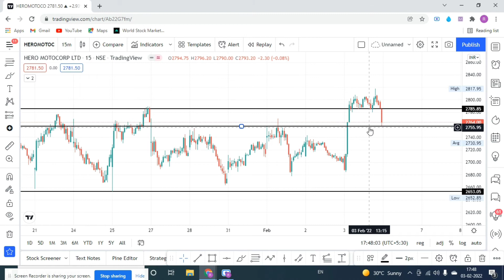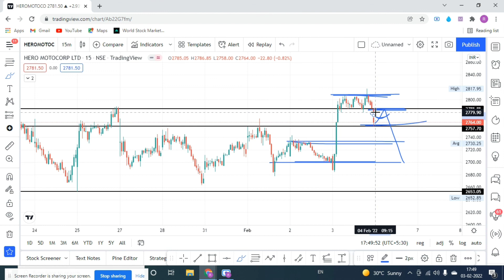Hero Motocorp share analysis !! Hero Motocorp latest news !! Hero Motocorp share news !!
This video make only education purpose not provided signal.
I am not sebi registered user and not Financial advisor.
Plz take any trade before you take advice your financial advisor.